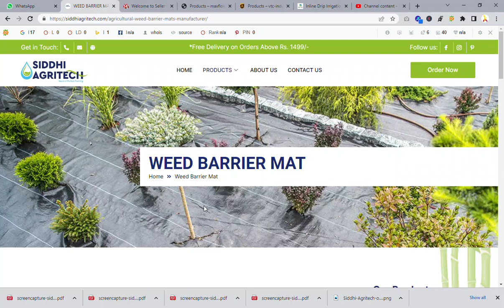WEED BARRIER MATS – Siddhi Agritech Google Chrome 2023 04 20 12 52 16